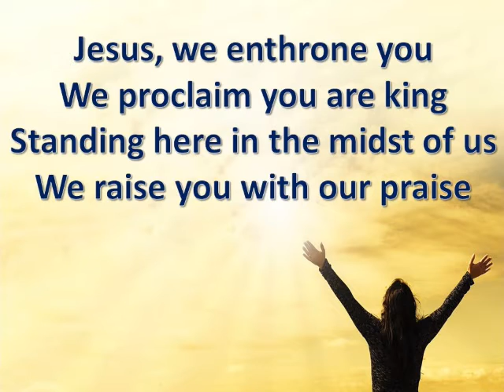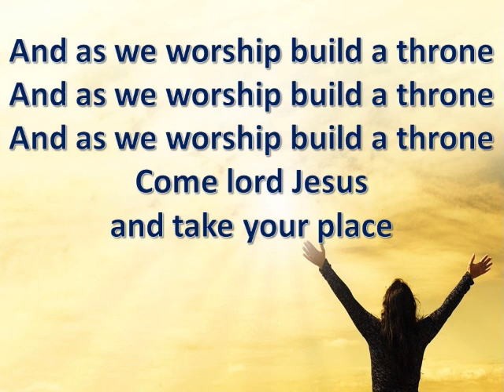Opening Praise Song(Jesus we enthrone you)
3월 오프닝 찬양곡